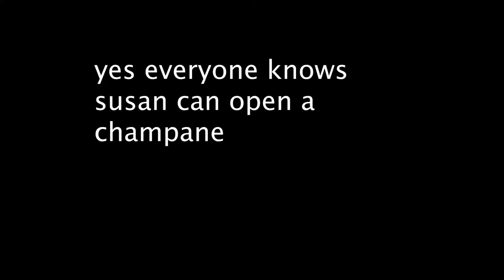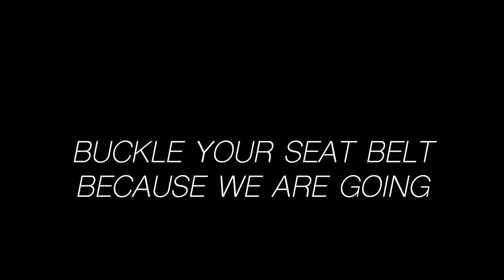DIFFICULT TV EPISODE 1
DIFFICULT TELIVISION EPISODE 1

WHAT IS DIFFICULT ABOUT TELEVISION?

LFG!!

Special thanks to Lydia Rosenberg lydiarosenberg.net
                    & Laura Bernstein!!

RAISE THE MINIMUM RAGE